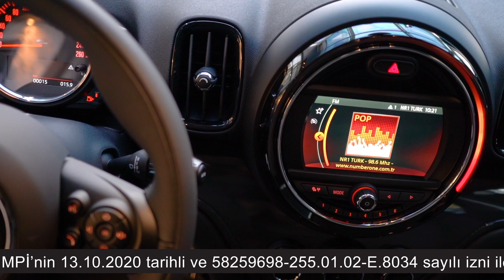Havalı Saçların Arabası da Çok Havalı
HAVALI SAÇLARIN ARABASI DA ÇOK HAVALI🌟

Sea Color ve Maxx Deluxe Saç Boyalarında Son Model Mini Cooper Countryman Kazanma Şansı Sizi Bekliyor.💫

Her kutuya bir çekiliş hakkı🧿

Bu kampanya MPİ’nin 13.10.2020 tarihli ve 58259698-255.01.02-E.8034 sayılı izni ile düzenlenmektedir.